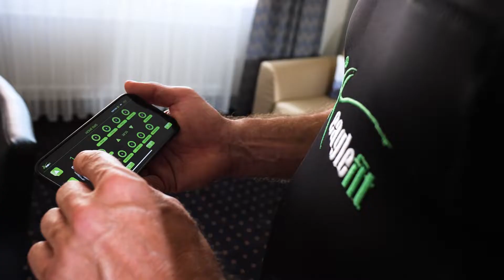Filmproduktion Ulm - VIRALITY FILMS - Eaglefit HOME EMS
VIRALITY FILMS - Filmproduktion Ulm

Kunde
Eaglefit HOME EMS

Produktion
Werbefilm